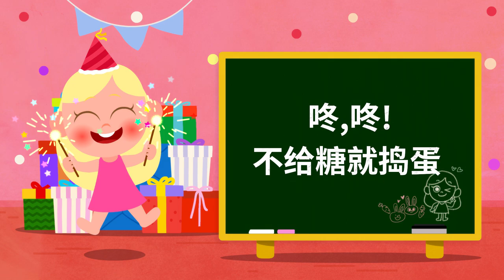咚,咚!不给糖就捣蛋 l Knock Knock, Trick Or Treat? | Wekiz Nursery Rhymes & Songs For Children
★ Lyrics

不给糖就捣蛋
你是谁?
我是幽灵,我是小幽灵
不给糖就捣蛋
你是谁?

不给糖就捣蛋
你是谁?
我是牛仔,我是小牛仔
不给糖就捣蛋
你是谁?

不给糖就捣蛋
你是谁?
我是魔女,我是小魔女
不给糖就捣蛋
你是谁?

不给糖就捣蛋
你是谁?
我是怪物,我是小怪物
不给糖就捣蛋
你是谁?

不给糖就捣蛋
万圣节快乐, 万圣节快乐
不给糖就捣蛋